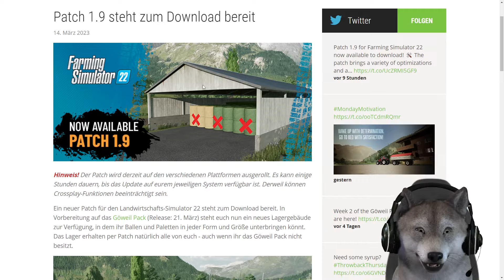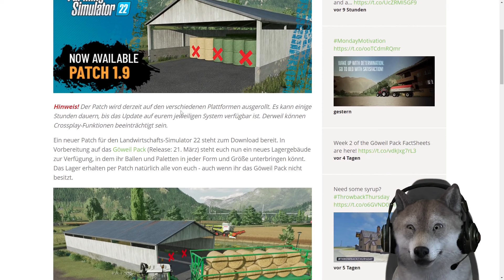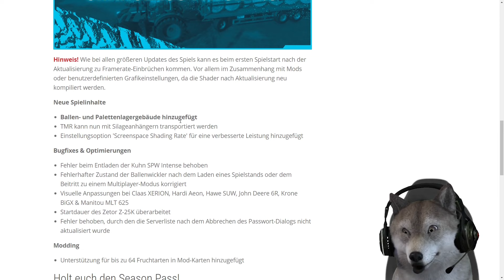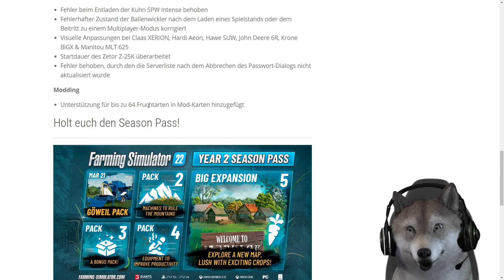NEUES Update, Patch 1.9 ist da! 🥳| Landwirtschafts-Simulator 22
► Social Media 🎥

► Mein Setup

jeden Montag, Mittwoch, Freitag, Samstag um 16 Uhr kommen neue Videos